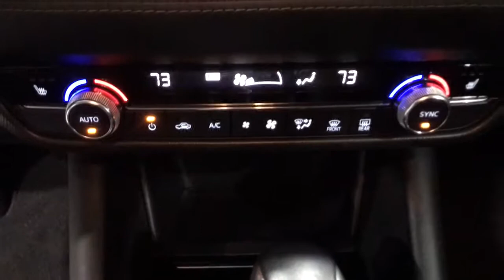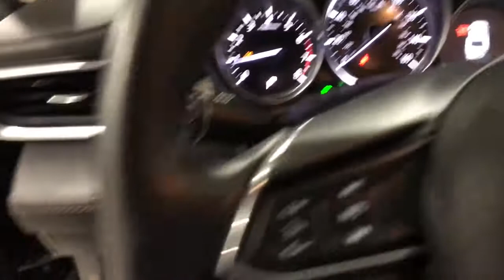2019 Mazda Mazda6 Fresno, Clovis, Bakersfield, Modesto, Turlock CA K1500622V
Machine Gray Metallic Used 2019 Mazda Mazda6 available in Fresno, California at Mercedes-Benz of Fresno. Servicing the Clovis, Bakersfield, Modesto, Turlock, CA area.

7055 N. Palm Ave

Machine Gray Metallic CARFAX One-Owner. Clean CARFAX. SKYACTIV-G 2.5L I4 DOHC 16V Back up Camera Bluetooth 3-Level Heated Reclining Front Sport Bucket Seats AM/FM radio AppLink/Apple CarPlay and Android Auto Delay-off headlights Distance pacing cruise control: Mazda Radar Cruise Control (MRCC) Electronic Stability Control Exterior Parking Camera Rear Front dual zone A/C Heated front seats Illuminated entry Leatherette Seat Trim MAZDA CONNECT Infotainment System Voice Command Navigation System Power moonroof Radio data system Remote keyless entry Wheels: 19 Alloy w/Gun Metallic Finish. Odometer is 8291 miles below market average! 26/35 City/Highway MPGbrbrAwards:br  * 2019 KBB.com 10 Best Sedans Under $30000   * 2019 KBB.com Brand Image Awards